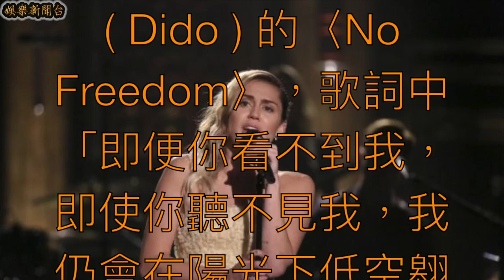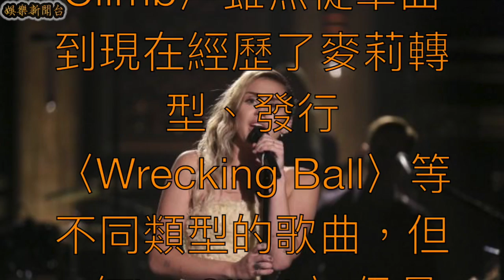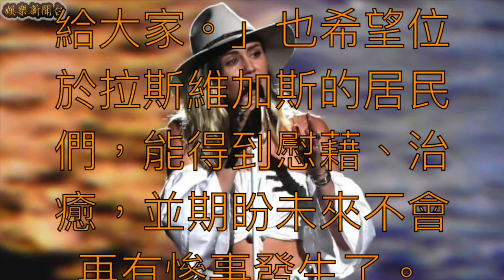「世上仍存有善良」！麥莉為槍案受災者祈福 6 年再登台獻唱〈The Climb〉逼哭觀眾！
在美國時間 10 月 2 日的晚上，賭城拉斯維加斯發生了有史以來最慘重的槍案，雖然兇手在被警方逮捕前已飲彈自盡，但他造成了 59 死、527 受傷的慘劇卻摧毀了原先幸福快樂的上百個家庭。雖然台灣遠在地球另一端，仍能感受到從新聞、網路傳遞過來的哀傷氣息，更別提居住在當地的民中、名人們會有多悲痛，不少藝人更透過他們的影響力募款、支援，而小天后麥莉希拉 ( Miley Cyrus ) 也是其中一名。

由知名主持人吉米法倫 ( Jimmy Fallon ) 所主持的脫口秀《吉米法倫的今夜秀》( The Tonight Show Starring Jimmy Fallon ) ，在這週迎來了「Miley Week」，因此麥莉希拉將會從 10 月 2 日開始一路到 6 日現身於脫口秀節目，然而卻在她擔任嘉賓的第一晚便發生了如此慘痛的悲劇。

這也是為什麼在週二晚上，主持人吉米法倫便在節目一開始時，先對全球觀眾們信心喊話：「想必大家早上都被新聞給驚醒了，拉斯維加斯目前正面對一場駭人、心痛的悲劇，但我們都要記得，這個世界上仍保有善良。」並希望能透過麥莉所演唱的歌曲，使美國人民能暫時忘掉傷痛。

作為節目開場的第一首歌曲，麥莉選擇了英國抒情歌手蒂朵 ( Dido ) 的〈No Freedom〉，歌詞中「即便你看不到我，即使你聽不見我，我仍會在陽光下低空翱翔」，以她和亞當山德勒 ( Adam Sandler ) 合唱的溫暖歌聲帶給現場觀眾滿滿的正能量。更在當晚節目結束時，演唱了 2009 年《孟漢娜》( Hannah Montana: The Movie ) 電影版中出現的單曲〈The Climb〉雖然從單曲到現在經歷了麥莉轉型、發行〈Wrecking Ball〉等不同類型的歌曲，但〈The Climb〉仍是許多粉絲們心中百聽不厭的經典，以攀登的過程來詮釋要如何抵抗心魔、克服困難達成夢想的過程，勵志的歌詞使麥莉在「吉米法倫的今夜秀」演唱時，逼哭了許多網友。

雖然沒有在節目上透露出演唱時的心聲，但麥莉在 IG 上寫道：「為了紀念這場悲劇帶來的傷亡以及受到影響的人們，我們不僅要哀悼，更要透過這個舞台傳遞和平、希望以及促使大家團結，我已經好多年沒有演唱這首〈The Climb〉了，這些話比以往更具有意義性，我們都要保持信念、傳播更多愛給大家。」也希望位於拉斯維加斯的居民們，能得到慰藉、治癒，並期盼未來不會再有慘事發生了。